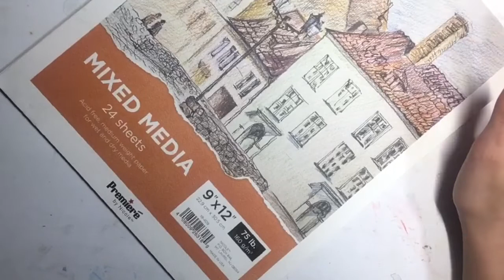Trying out huevember?+collab!|HM arts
Hey Everyone I am so excited to make this collab!